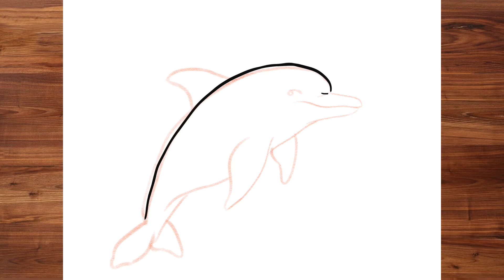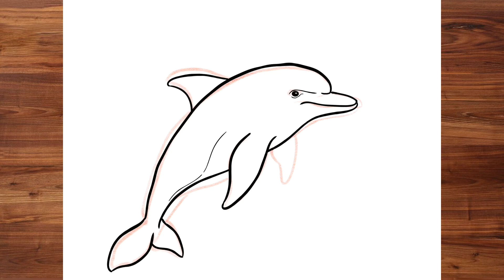How to Draw A DOLPHIN With BETTER